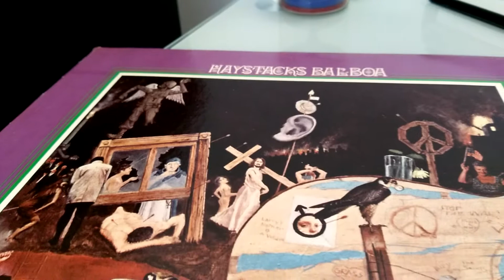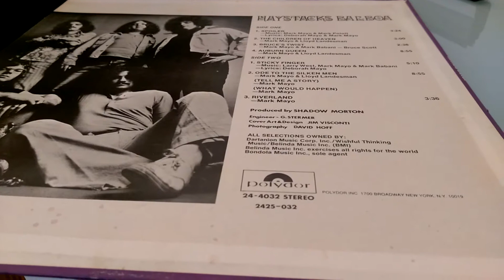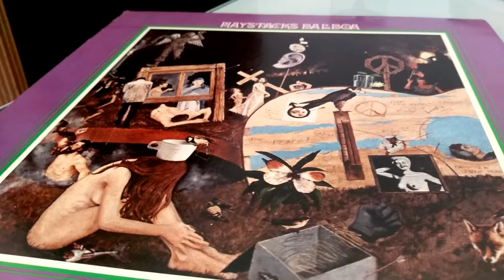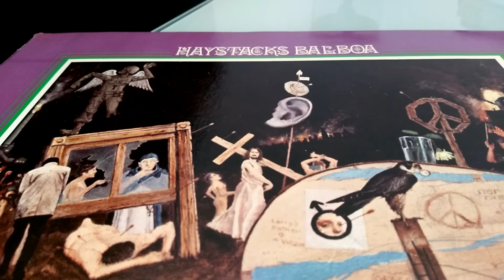Haystacks Balboa - Auburn Queen (Vinyl 1-st press)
Haystacks Balboa - Auburn Queen (Vinyl (1970) 1-st press)